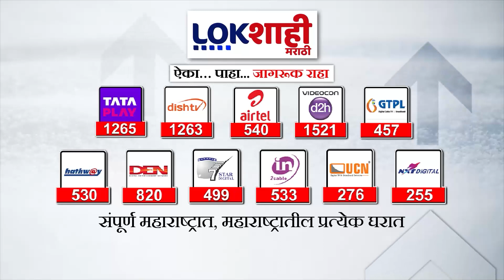Kalyan | कल्याणसाठी भाजपचा उमेदवार द्यावा; पदाधिकारी आणि कार्यकर्त्यांच्या बैठकीत भूमिका